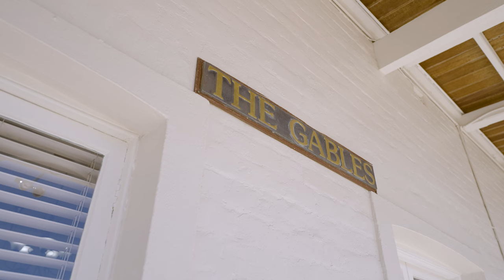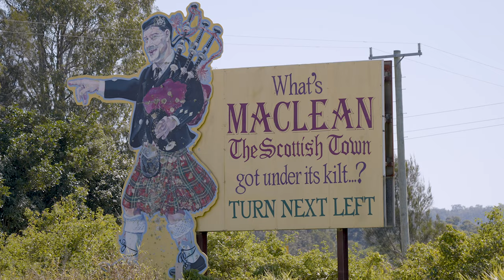'The Gables' Circa 1867 | Historic Mansion For Sale in Maclean, Northern NSW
This magnificent two story Victorian mansion is set on 2,803m2  (just under 3/4 of an acre) in a superb position in town. Located in the much sought after riverside township of Maclean on the North Coast of NSW the seven bedroom, four bathroom property is immaculately presented, completely renovated and overlooks the Clarence River.

Undoubtedly one of the premier properties on the North Coast, 'The Gables' has grand open plan living areas on both floors, modern well equipped kitchen , home office, formal sitting room, study, large verandahs and rear pergola. The master bedroom includes ensuite, retreat and built-in robe. Some of the many features include 3.8 m high ceilings, polished timber floors, open fire places, original fuel stove, 18 sets of french doors, turned timber baluster staircase and under house cellar.

The Gables, which is the oldest building in Maclean has been used as a private residence for the past 18 years, however this historic home also offers enormous tourism and business opportunities. The property has street access on three sides, including main street frontage, is set on two titles with a vacant B2 Local Centre block and SP-3 Tourist zoning. Retaining all the charm of yesteryear this 155 year old flood free landmark has previously operated as a hotel, guest house, gallery, restaurant, antique displays, B&B and was also used in filming in the series' Fields of Fire ' .

Outside the yard is professionally landscaped with cast iron gates and a formal front entry. The large back yard has a lovely ambiance with 100 year old frangipani trees, sandstock brick footpaths, double garage & workshop, garden shedding, established fruit trees and veggie gardens. The side street entry provides ample vehicle parking, easy access and drive through options.

Located across the road from fantastic fishing and world renowned yachting waterway, 20 minutes to Yamba beaches and surrounding National Parks, 1 hour to Ballina/Byron Airport and 2 hours to Gold Coast International Airport.

A genuine once in a lifetime opportunity, all enquiries welcome.